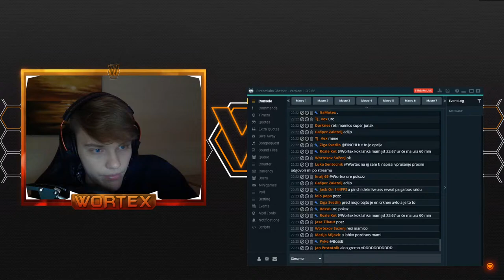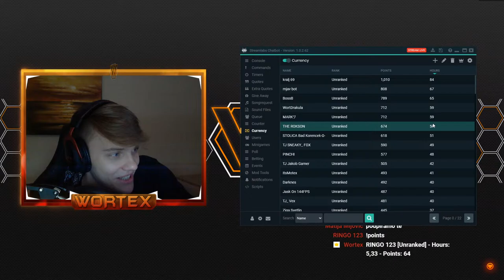[SLO] Fortnite! Danes kviz v customih ! I !commands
💰 Donatorji 💰
🥇 Pyke : 59.19€
🥈 eK6 : 50€
🥉Jazzy : 21€
4. Bad Korencek : 20€
5. Janko Kersnik : 19.93€
6. China : 14€
7. S Zavsek : 10€
8. LazyMiha : 9.59€
9. ZigiCopatYT : 9.18€
10. ZaKKinG : 5€
11. MuffinTim : 3.66€
12. VukSon : 2.75€
13. iHyperclips : 1.87€
14. Waffelcek : 1.84€
15. TJ SNEAKY_ FOX : 1€
16. TRS_BiBo : 1€
17. Fam Ber : 1€
18. rozle_kot : 0.92€
19. Tajkl : 0.92€
20. Feri : 0.91€

Hvala !🧡